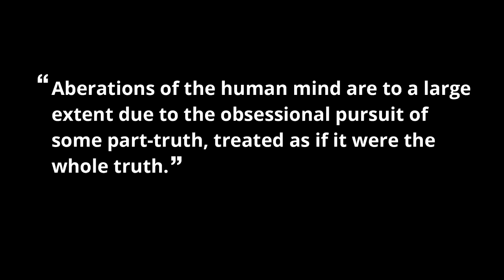Holism & Holistic Thinking - Part 2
Why holistic thinking is important and how to develop it. Examples and tips for how to start thinking holistically, and traps to avoid.